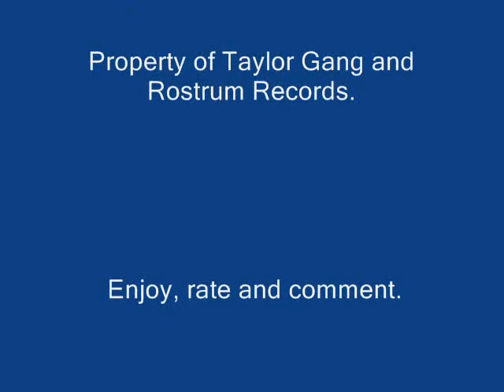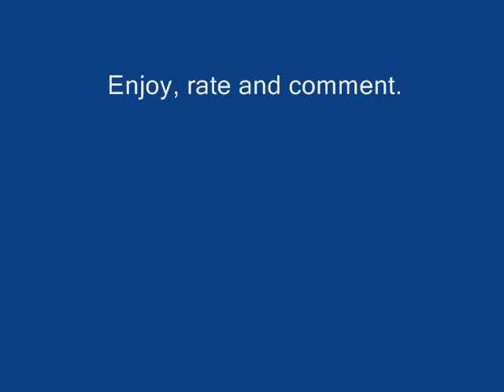Wiz Khalifa "Good Dank" w/ FULL DRUMS.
All copyrights go to Wiz Khalifa, Rostrum Record, And Taylor Gang.